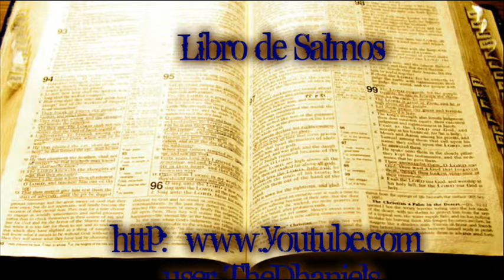Salmo 86 Reina Valera 1960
Salmos 86
86:1 Inclina, oh Jehová, tu oído, y escúchame,
Porque estoy afligido y menesteroso.
86:2 Guarda mi alma, porque soy piadoso;
Salva tú, oh Dios mío, a tu siervo que en ti confía.
86:3 Ten misericordia de mí, oh Jehová;
Porque a ti clamo todo el día.
86:4 Alegra el alma de tu siervo,
Porque a ti, oh Señor, levanto mi alma.
86:5 Porque tú, Señor, eres bueno y perdonador,
Y grande en misericordia para con todos los que te invocan.
86:6 Escucha, oh Jehová, mi oración,
Y está atento a la voz de mis ruegos.
86:7 En el día de mi angustia te llamaré,
Porque tú me respondes.
86:8 Oh Señor, ninguno hay como tú entre los dioses,
Ni obras que igualen tus obras.
86:9 Todas las naciones que hiciste vendrán y adorarán delante de ti, Señor,
Y glorificarán tu nombre.
86:10 Porque tú eres grande, y hacedor de maravillas;
Sólo tú eres Dios.
86:11 Enséñame, oh Jehová, tu camino; caminaré yo en tu verdad;
Afirma mi corazón para que tema tu nombre.
86:12 Te alabaré, oh Jehová Dios mío, con todo mi corazón,
Y glorificaré tu nombre para siempre.
86:13 Porque tu misericordia es grande para conmigo,
Y has librado mi alma de las profundidades del Seol.
86:14 Oh Dios, los soberbios se levantaron contra mí,
Y conspiración de violentos ha buscado mi vida,
Y no te pusieron delante de sí.
86:15 Mas tú, Señor, Dios misericordioso y clemente,
Lento para la ira, y grande en misericordia y verdad,
86:16 Mírame, y ten misericordia de mí;
Da tu poder a tu siervo,
Y guarda al hijo de tu sierva.
86:17 Haz conmigo señal para bien,
Y véanla los que me aborrecen, y sean avergonzados;
Porque tú, Jehová, me ayudaste y me consolaste.